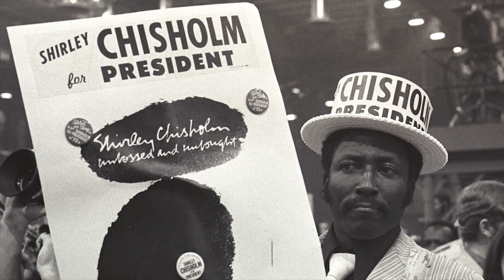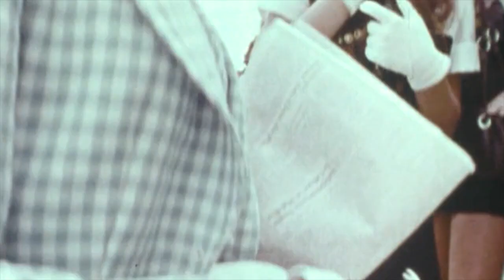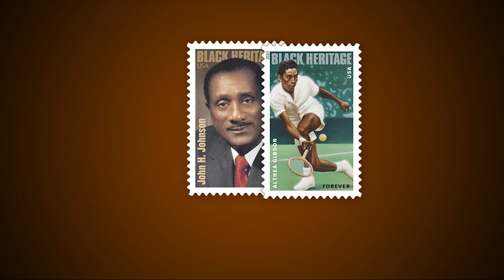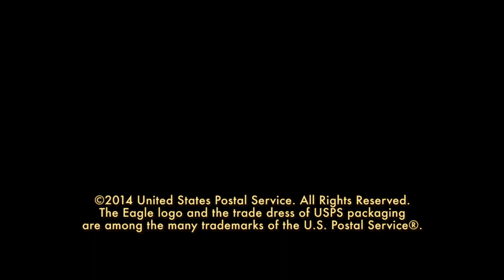Shirley Chisholm: Black Heritage Stamp Series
The U.S. Postal Service's Black Heritage Limited Edition Stamp Series welcomes Congresswoman Shirley Chisholm.  The first black woman ever elected to Congress, she was also the first African-American and only the second woman to seek the nomination of a major party for President of the United States in 1972.  Shirley Chisholm was a major player in the civil rights and women's rights movements, leaving a legacy  that opened doors for women and minorities to enter the world of politics and business that has shaped the country.

Join several national figures for an appreciation of the life and legacy of Congresswoman Shirley Chisholm. USPS Black Heritage Series Forever Stamps are available